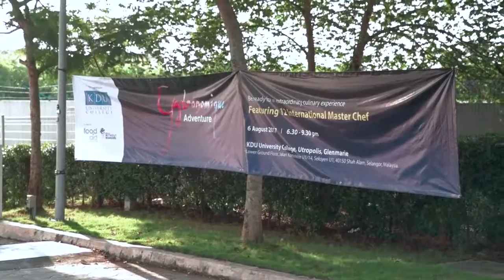UOW Malaysia KDU Gastronomique Adventure at the Best University for Culinary Arts & Baking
University of Wollongong (UOW) Malaysia KDU, Utropolis Glenmarie is one of the best universities in Malaysia to study culinary arts, pattiserrie or baking.

State-of-the-art Culinary Arts Facilities at University of Wollongong (UOW) Malaysia KDU

6 hot kitchens
4 bakery and pastry kitchens
2 demo kitchen theatre
1 beverage/wine lab
A specific coffee lab
A culinary artistry room
An ice carving room
A chocolate room
A sugar craft room
3 restaurants (variable, western and fine dining)
A housekeeping lab
1 mock-up suite
A front office lab with the IFCA property management system
A state of the art purchasing department with computerised inventory system.

Why Study Culinary Arts at University of Wollongong (UOW) Malaysia KDU?

- The Largest area space (65,000 sq metres) for a Hospitality School in Malaysia
- Long standing partnership with IMI University Centre (18 years)
- Only school to offer the Italian cuisine major in Malaysia (ALMA)
- All Home grown programmes with Dual parchments with IMI University Centre except the Italian major
- 28 years of academic excellence and getting stronger
- A 10-day residential overseas trip to Switzerland with no extra cost to the students on the UC Degree Programmes except Italian major
- Strong Industry relations with local and international Hotel / Michelin star establishments Industry emphasis programmes and syllabus
- On campus recruitment by local and international establishments
- A strong international faculty with nationalities from over 5 countries
- Medal winners at local and international competitions
- First and only institution to publish a book on Molecular Cuisine
- Exclusive partnership with HOSCO